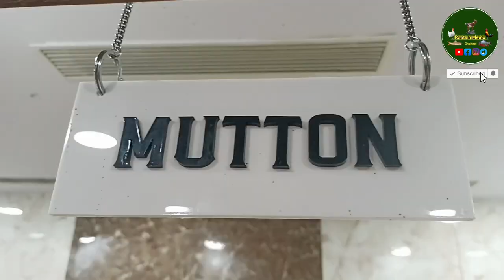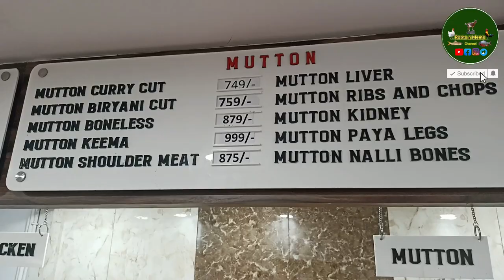Amazing Meat Store new Opening STORE Chicken 🐔 Mutton 🍖 FISH 🐟 Cutting Best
en 🍗 Chicken Market roots_n_meats how to chicken cutting shop
how to mutton  cutting   amazing new opening shop mutton fish cutting video
only_meat chicken centre
chicken cari cart chicken biryani cut
Chicken cutting video mutton cutting
mutton shop chicken small size pieces
Chicken shop fish shop
CHICKEN centre Hyderabad chicken centre
Chicken centre Telangana chicken centre
CHICKEN cutting video only meat
chicken cutting Fast Indian good food chicken
CHICKEN FAST CUTTINGS how to chicken cutting shop mutton cutting video
chickchicken curry 🍛😱 Chicken Market YouTube Videos Chicken Shop Boiler Chicken Market Chicken Market Chicken Market Chicken Market YouTube Videos iden centre chicken amazing cutting video
roots N Meets
roots N Meets Chicken Market CHICKEN FAST CUTTING SKINLESS FAST CUTTING SKINLESS FAST CUTTING SKINLESS 💥 FAST  🍗 CUTTING and video chicken mutton cutting video c
eo boneless chicken centre
boneless cutting
boneless Pishes Hyderabad Telangana Kukatpally  India 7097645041 call